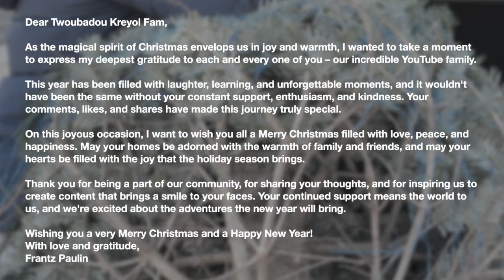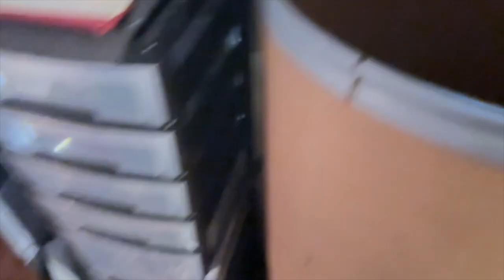Merry Christmas and Warm Wishes to Our Amazing YouTube Family!